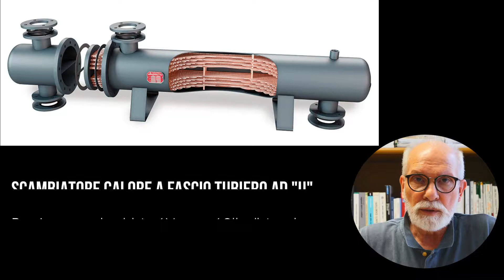Manutenzione dello scambiatore di calore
In questo video risponderemo alle domande: Perché fare le manutenzioni agli scambiatori di calore? Quando fare le manutenzioni?  Da chi devono essere fatte?

0:00 - Manutenzione Scambiatore di Calore
0:19 - Perché fare la Manutenzione dello Scambiatore di Calore
0:59 - Chi deve fare la Manutenzione dello Scambiatore di Calore
1:53 - Quando fare la Manutenzione dello Scambiatore di Calore
2:28 - Libretto Officine Varisco

Viale delle Industrie, 53, 45100 Rovigo (RO) ITALIA